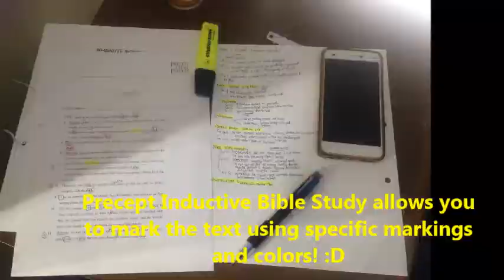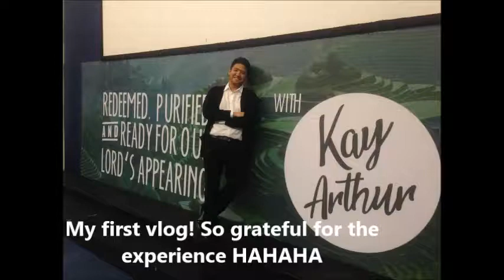Precept Conference in the Philippines with Kay Arthur Vlog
So this is my first vlog! I obviously need to improve on a whole lot of other things but I just wanted to share my love and appreciation for Kay Arthur who inspired me to continue to love and study God's Word.  :D